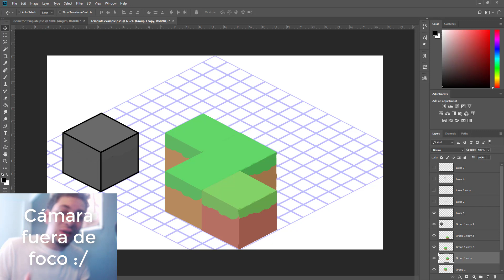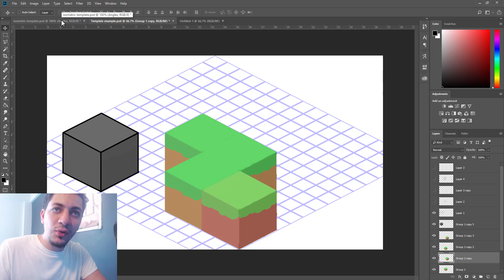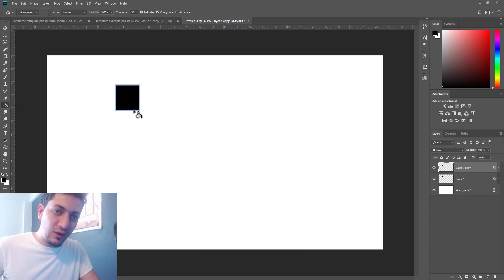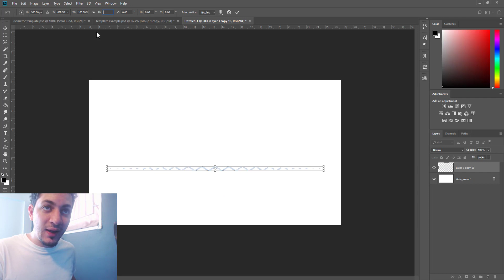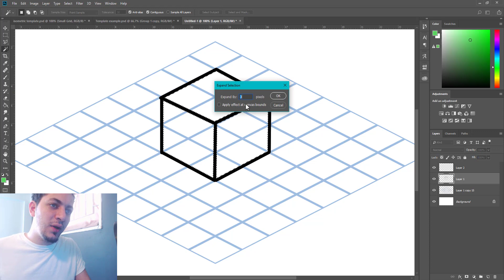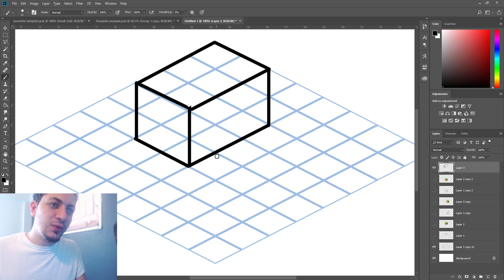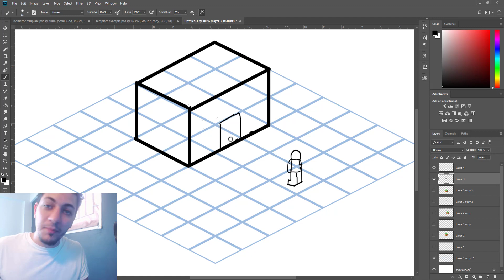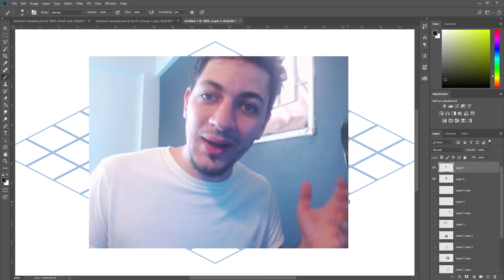Como Dibujar Sprites Isometricos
Descripción:
En este vídeo tutorial te voy a mostrar como hacer Dibujos o Sprites Isometricos para tus vídeojuegos y te voy a enseñar los diferentes ángulos para que tus imágenes 2D parezcan semi-3D (2.5D)